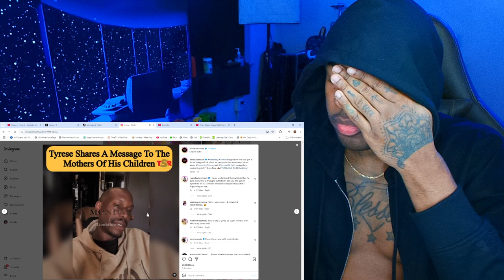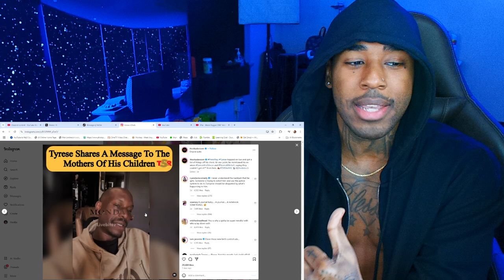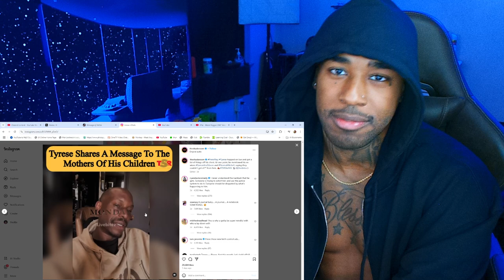𓅂 MARILYNSHEROIN: They Want More Than the Kids Need.. Tyrese Speaks Out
Original Video -

follow all of these or i will disappear